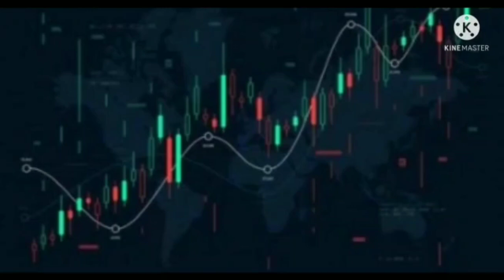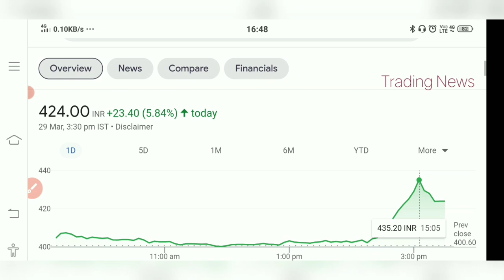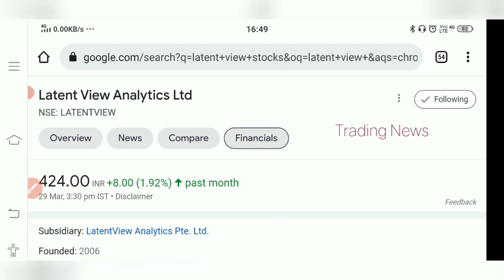Latent View Analytics Stock😍 Big MOVE😲 Big NEWS💥 Latest update on Latent View Shares